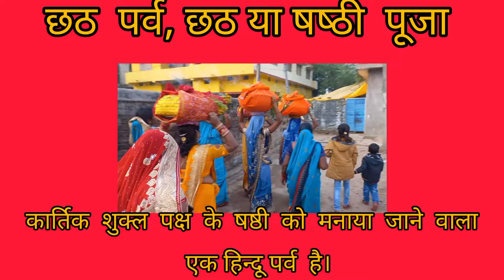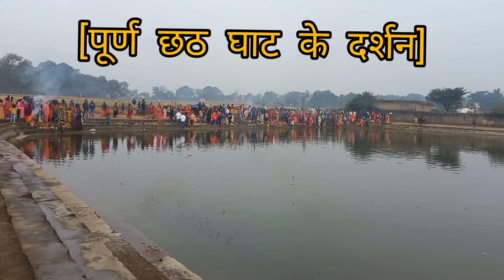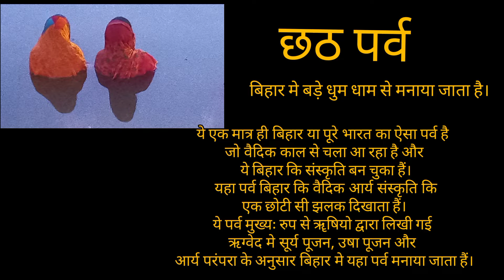Chhat Puja | A Bihari Festivalb| VLOG 42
छठ पर्व, छठ या षष्‍ठी पूजा कार्तिक शुक्ल पक्ष के षष्ठी को मनाया जाने वाला एक हिन्दू पर्व है। सूर्योपासना का यह अनुपम लोकपर्व मुख्य रूप से बिहार, झारखण्ड, पूर्वी उत्तर प्रदेश और नेपाल के तराई क्षेत्रों में मनाया जाता है। कहा जाता है यह पर्व बिहारीयों का सबसे बड़ा पर्व है ये उनकी संस्कृति है। छठ पर्व बिहार मे बड़े धुम धाम से मनाया जाता है। ये एक मात्र ही बिहार या पूरे भारत का ऐसा पर्व है जो वैदिक काल से चला आ रहा है और ये बिहार कि संस्कृति बन चुका हैं। यहा पर्व बिहार कि वैदिक आर्य संस्कृति कि एक छोटी सी झलक दिखाता हैं। ये पर्व मुख्यः रुप से ॠषियो द्वारा लिखी गई ऋग्वेद मे सूर्य पूजन, उषा पूजन और आर्य परंपरा के अनुसार बिहार मे यहा पर्व मनाया जाता हैं।